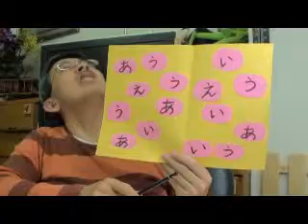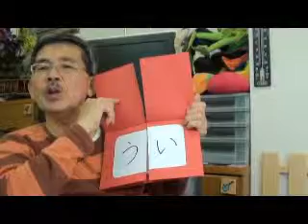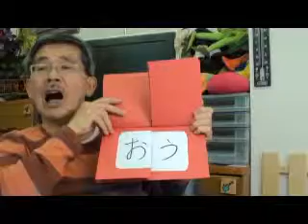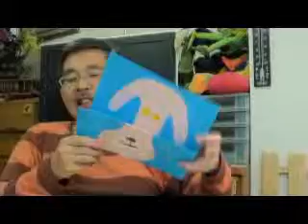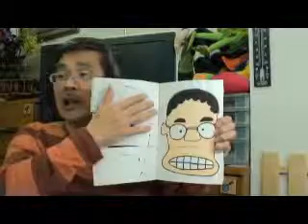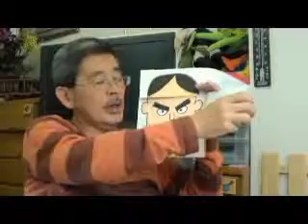２／４子どもと楽しもう幼児教室ｂｙはやし浩司Hiroshi Hayashi Hamamatsu Japan April 2011